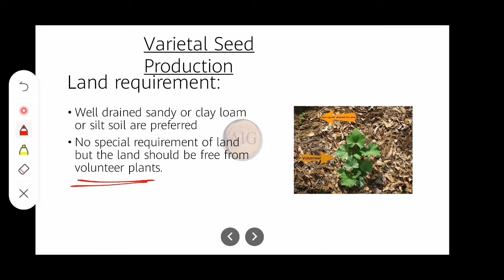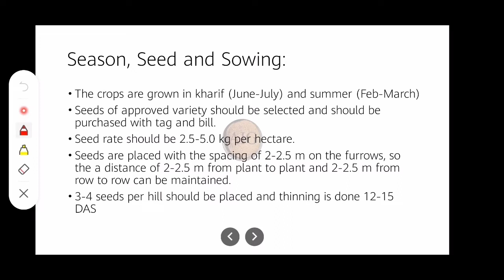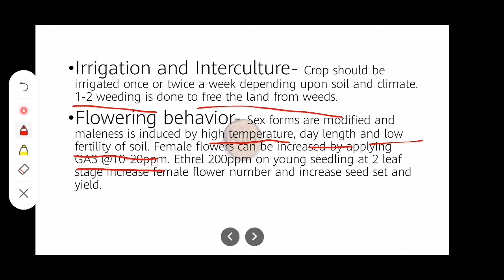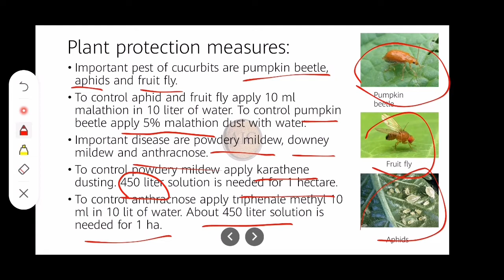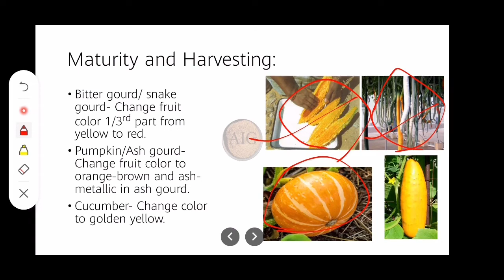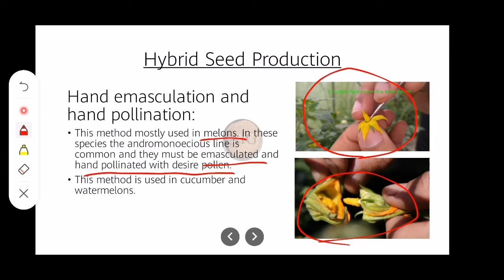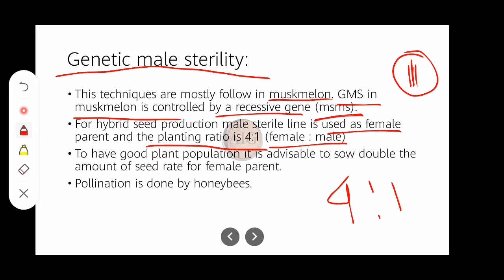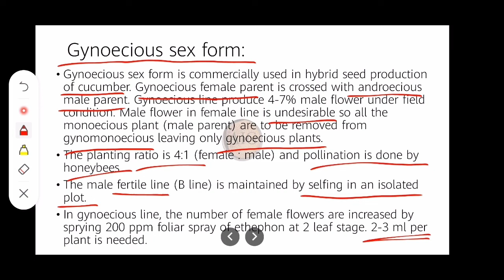Seed Production Techniques and Hybrid Seed Production of Cucurbits (Seed Production- 2)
This video contains varietal and Hybrid seed production methods of cucurbits.
Important for NSCL, ASRB-NET, IFFCO, UPPSC, HPPSC, IBPS-AFO, State PSC, Haryana ADO other competitive exams.